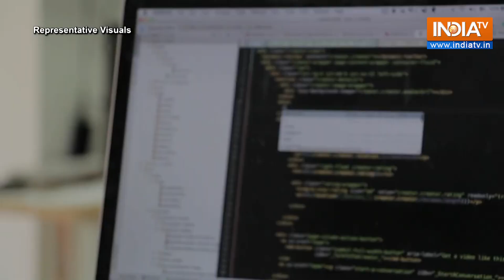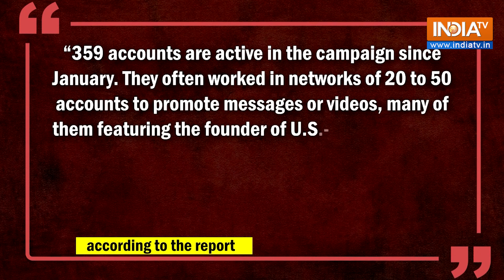Amritpal Singh News: Pakistan's main force behind 'Khalistani movement' | Twitter bot army Active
Amid the ongoing uproar and fizzling out of the separatist Khalistan movement in India and other parts of world, Network Contagion Research Institute exposed Pakistan’s involvement in fuelling violence across globe. As per report published by NCRI, pro-Khalistani elements are using Twitter bots to carry out anti-India propaganda on social media platforms.